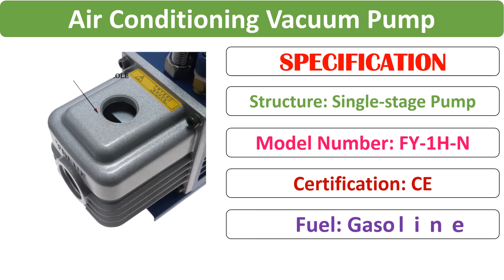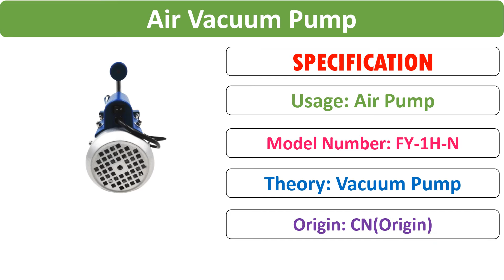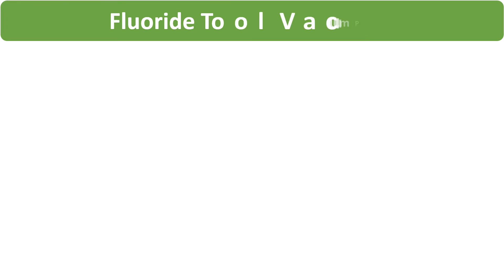Top 5 Best vacuum pump Review in 2021 new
Check Discount Price & Full Information:

01.VEVOR 4.8CFM 1/3HP Rotary Vacuum Pump + 4 Valve A/C Manifold Gauge Set, HVAC Refrigerant Air Conditioning R22 R134A R410A

02.Value FY-1H-N Refrigerant Vacuum Pump 2PA Ultimate Vacuum 220Vac

03.150W Vacuum Pump FY-1H-N Air Conditioni Add Fluoride Tool Vacuum Pump Set With Refrigerant Table Pressure Gauge Refrigerant Tube

04.FY-1H-N Mini Rotary Vane Single Stage Air Vacuum Pump 2PA Ultimate Vacuum For Air Conditioning And LCD Screen Separator 220V

05.Air Conditioning Vacuum Pump FY-1H-N Air Conditioning Refrigerator Vacuum 1L 2/3/4L Experimental Mold Air Pump